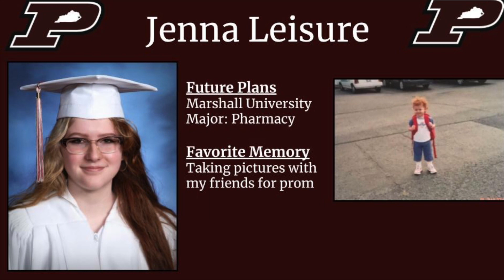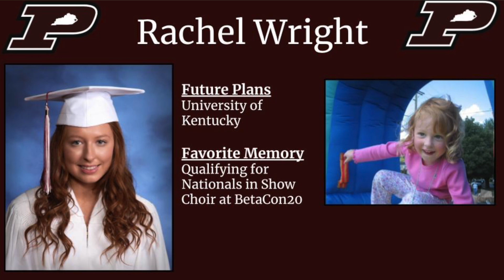Senior Tribute 2021